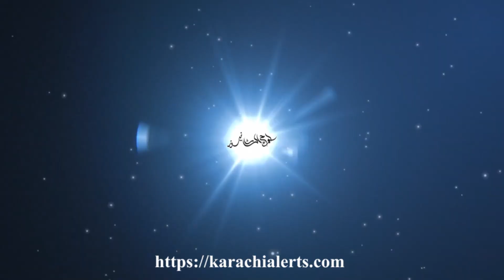KarachiAlerts :: vicechairman faizanqureshi northkarachi NewKarachiTown Karachi News Update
Karachi, the largest city of Pakistan, has been facing various issues that are affecting its growth and development. In this video, we will discuss the major issues that are highlighted in Karachi City. We will discuss all the major issues and their possible solutions.

Major problem due to the high number of vehicles on the road. The city also lacks proper waste management, resulting in garbage piling up on the streets. The sea pollution is also high due to the discharge of untreated waste into the sea, affecting the marine life.

Karachi is heavily reliant on ground water, which is rapidly depleting due to excessive use. The city is also facing water scarcity due to poor management of water resources. The water supply is also subject to contaminants, making it unsafe for consumption.

Karachi is also facing political instability, resulting in law and order issues. Gang wars and targeted killings are common in the city.

The education system in Karachi is also inadequate. A large number of children are out of school and those who attend schools do not receive quality education. The government schools are understaffed and lack proper facilities. The private schools are expensive, making them inaccessible for many families.

Possible Solutions:
To tackle these highlighted issues, the government needs to take immediate action. Firstly, it needs to invest in the infrastructure of the city by repairing the roads, bridges and improving the drainage system. Secondly, the government needs to introduce strict laws and regulations to control pollution and wastemanagement. It also needs to develop a proper water management system to cater to the needs of the citizens. Thirdly, the government needs to ensure security in the city, dealing with the law and order issues and controlling the violence. Fourthly, the education system needs to be reformed, ensuring that every child receives an education that can enable them to compete in the global market.

Conclusion:
In conclusion, Karachi is facing several issues that need attention from the government, civil society and the citizens. The poor infrastructure, pollution, water supply, political instability and education need immediate attention to make Karachi a better place to live. The government needs to take immediate action to tackle these issues and ensure that the city is ready for growth and development.

Introduction:
Welcome to Karachi Alerts Video where we will be discussing the highlighted issues of Karachi City. Karachi is the largest city in Pakistan and it has been facing several problems for a long time. Despite being the economic hub of Pakistan, Karachi is facing several challenges that are hindering its growth and development.